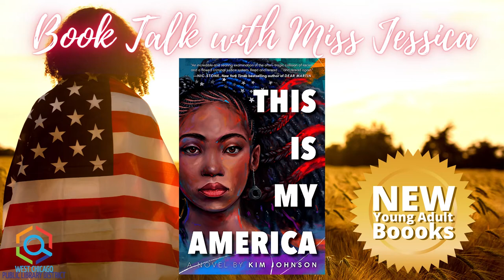Young Adult Book Talk: This Is My America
👉 Tracy is on a journey to prove her father's innocence and save him from the death penalty, but she ends up catching the attention of a white supremacist group in her community who's trying to ensure she does not succeed. Watch our book talk below to learn more about this pertinent new addition to our library!